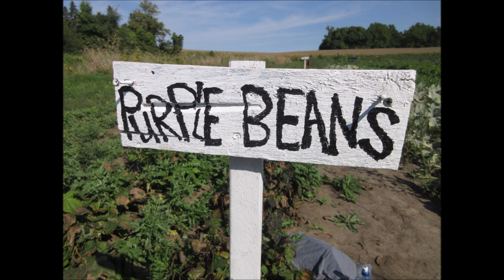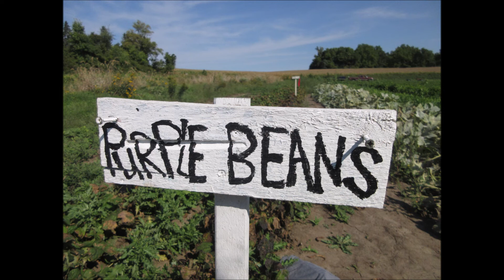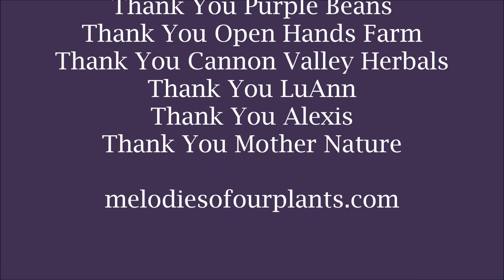Beautiful and Delicious Purple Beans Bean Pod September 2021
Beautiful and Delicious
Purple Beans ~ Bean Pod
Melodies Of Our Plants
Plantwave Recording
September 2021